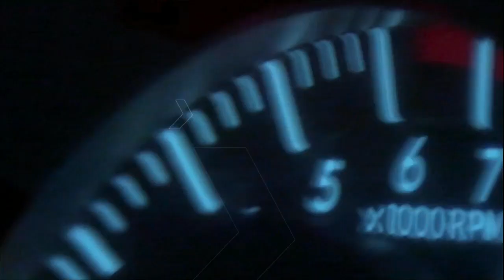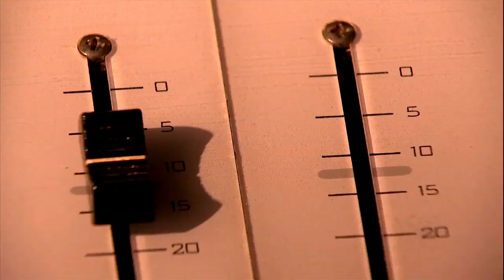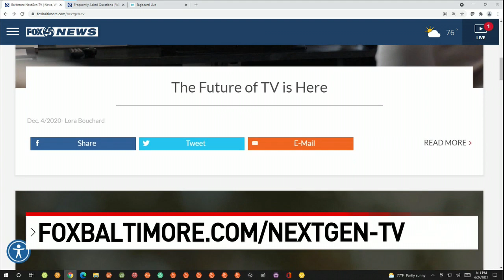Fox45 Evening News - NextGenTV